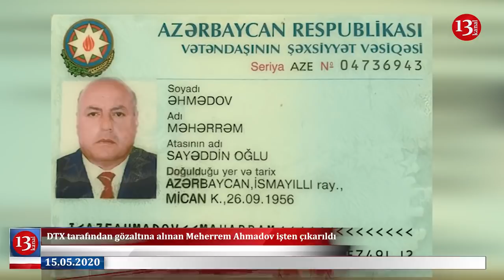Azərbaycan neftinin qiyməti bir az da düşdü, DTX-nın saxladığı məmur TƏKRAR İŞİNƏ döndü-SON XƏBƏRLƏR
1- DTX tarafından gözaltına alınan Məhərrəm Ahmadov işten çıkarıldı
2- DTX tarafından tutulan memur pozisyonuna geri döndü
3- Bakü sakinleri bu tarihte sokaklara çıkmayın
4- Azerbaycan petrolünün son fiyatı
5- 3 saat SMS izninin yetersiz olduğunu söyleyen vatandaşlara Albay çıkış yolunu gösterdi.
6- Gürcistan Azerbaycan'da olan 742 vatandaşına yardım etti